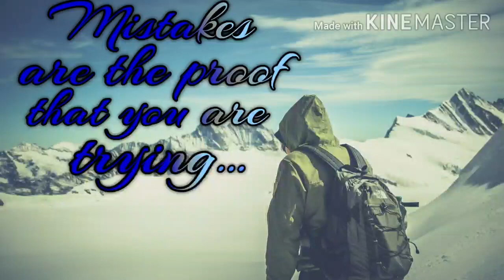Budding and Gemmule formation in tamil | Reproduction in organisms.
The process of budding and gemmule formtion which are the modes of asexual reproduction are explained along with suitable examples and neat diagrams in tamil.